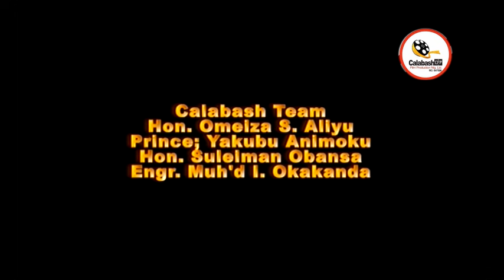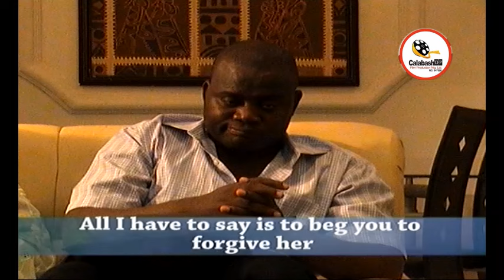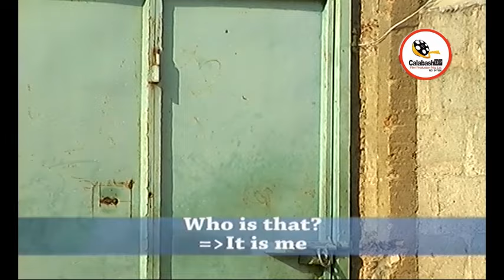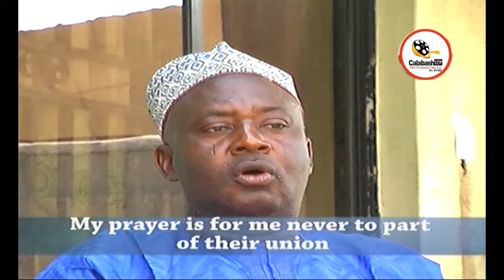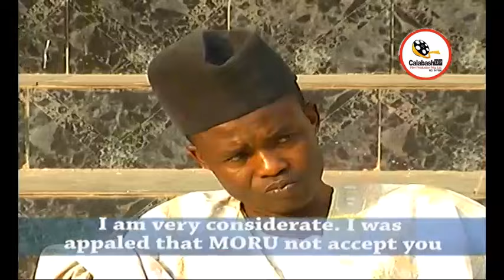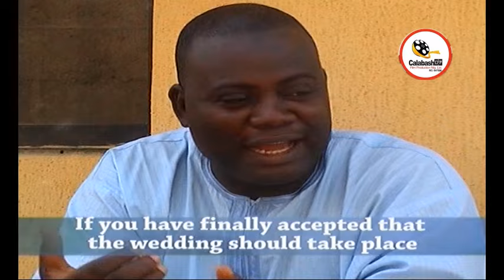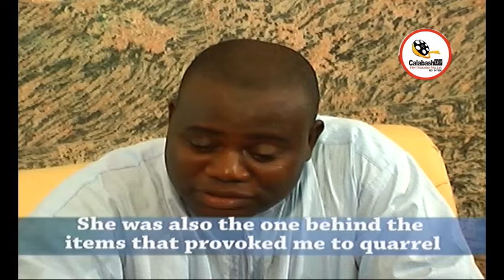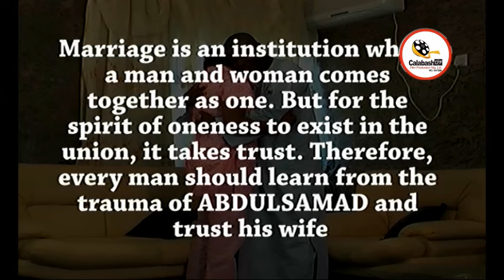Okoruwa 'Whirlwind Of Jealous' Part-2 ... CalabashMoviesMusic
Okoruwa 'Whirlwind Of Jealous' Part-2
In the gripping drama 'Whirlwind', a man's excessive jealousy threatens to destroy his marriage. His wife's friend, sensing an opportunity, manipulates the situation, driving a wedge between the couple. As their relationship spirals out of control, the couple faces numerous challenges. But just when all hope seems lost, divine intervention brings redemption and a chance for reconciliation. Will their love survive the whirlwind of deceit and mistrust? Find that as you watch this movie.